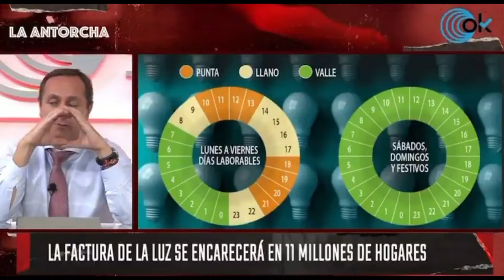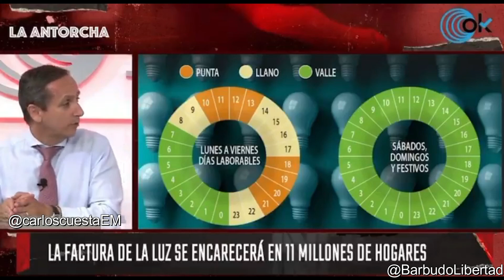El Engaño de la Factura de la Luz: Sólo el 35% de la Factura es Consumo real | Carlos Cuesta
Los que pedían dimisiones cuando en medio de un temporal subía un 4% la luz con Rajoy, porque necesitan excusas para conseguir lo que quieren (Dinero y Poder) son los que no dijeron nada cuando subió un 27% cuando Filomena o ahora un 44%.

Siguen subiendo impuestos a la clase media COMO SE SABÍA, mientras aplauden el "Que paguen los ricos" (El rico eres tú), mientras aplauden que son los salvadores de la Educación mientras permiten que pasen los niños con las asignaturas suspensas y las Comunidades Autónomas Socialistas siempre son las peores en los exámenes PISA que destinan más millones de € a propaganda en Televisiones Pública y Privadas que a Educación y mientras aplauden que son los de la Sanidad, mientras Sánchez anuncia 11.000 millones de € en recortes a la Sanidad, cuando ya antes Zapatero se la cargó y la mejor sanidad española es justo la Madrileña, mientras la de la Andalucía Socialista era la más infradotada de España, en estos 2 años sin socialismo la mejora es evidente.

Ahora, ¿Quién es más culpable, el tonto o el tonto que sigue al tonto?

Descarga y usa este vídeo en YT o con este programa